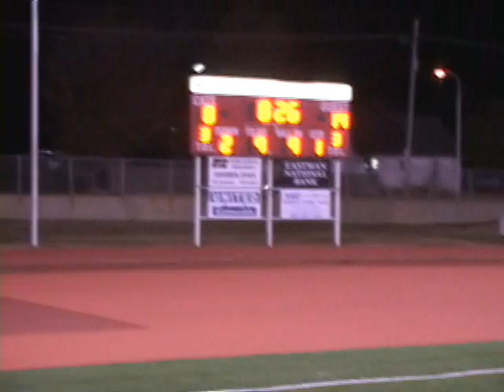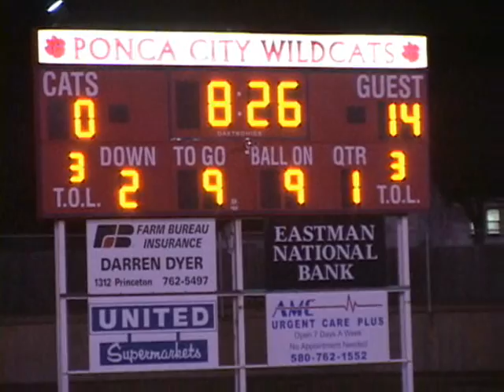MORRISON vs POND CREEK HUNTER - SEMI FINALS - PART 1 of 2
This is the first part of the Morrison/Pond Creek Hunter semi final game played Friday night in Ponca City, Oklahoma. Morrison thrashed Pond Creek Hunter and the game was called with over 5 minutes left to play in the 3rd quarter due to the 45 point Mercy Rule that is in place in 8 man Football in Oklahoma. Morrison came in with a 12-0 record while Pond Creek Hunter had a 11-1 record. Morrison moves on to the Championship game.